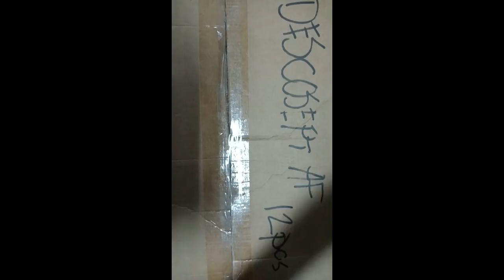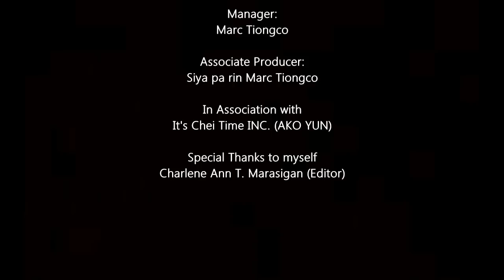VINE | JONEL CHALLENGE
JUST FOR FUN LANG, NAKITA LANG NAMIN SA FB
NAKIUSO LANG SIYA HAHAHHA
GINUSTO MO YAN? PUSH MO HAHAHAHAHA

PS.
WALA PO AKONG KINALAMAN DITO
PINA EDIT LANG SAAKIN, KAYO NA PO ANG BAHALA SA KANYA HAHAHAHA

CCTO sa VIDEO NI JONEL :D

!!! C R E D I T S !!! C R E D I T S !!! C R E D I T S !!! C R E D I T S !!!
Video Editor: VideoPad
Camera: Iphone 5s Lang beshie!
Thumbnail: Adobe Photoshop CS4
Title: Lyfo FREE BACKGROUND MUSIC for Videos - Youtube - No Copyright - Download Instrumental EDM Tropical House.mp3
Creator: Lyfo
!!! MY ACCOUNTS !!! MY ACCOUNTS !!! MY ACCOUNTS !!!

Ciao!
xx
x